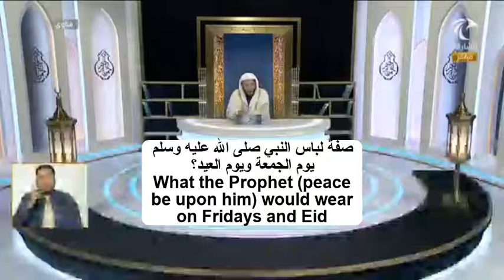صفة لباس النبي صلى الله عليه وسلم يوم الجمعة ويوم العيد؟ | الشيخ د. عزيز فرحان